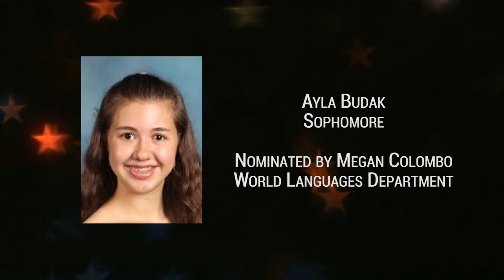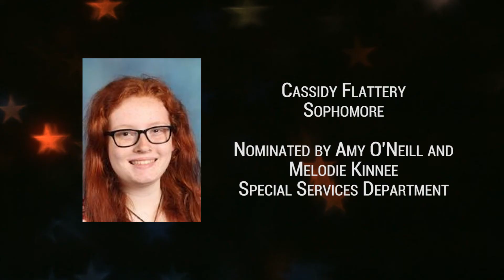4-28-21 Hybrid School All Stars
True Wildcat-Hybrid School All-Stars
April 28, 2021
Libertyville High School